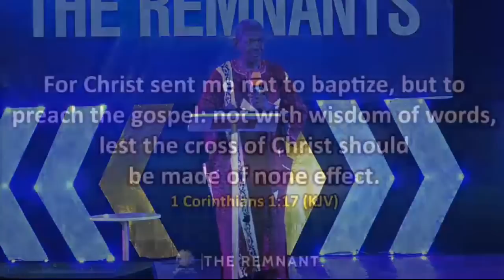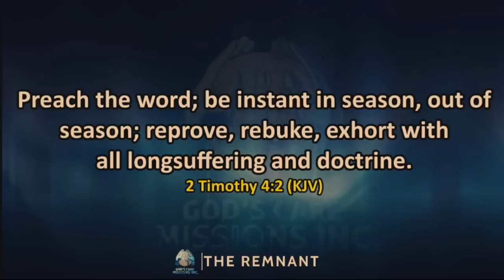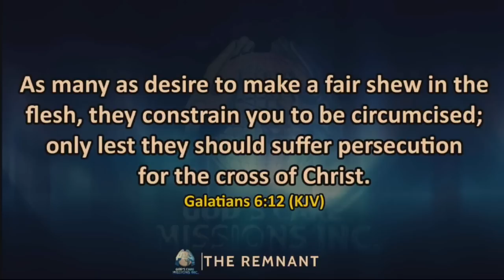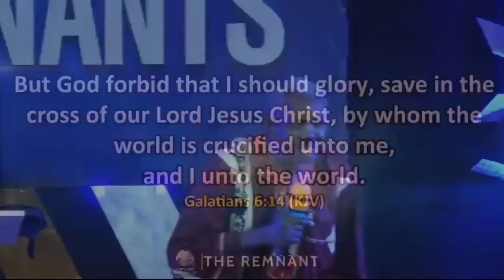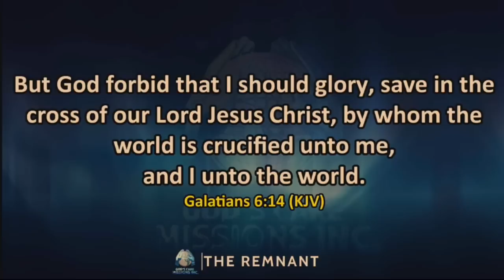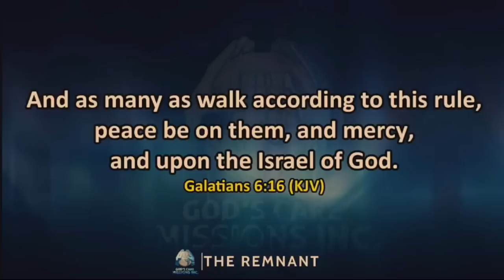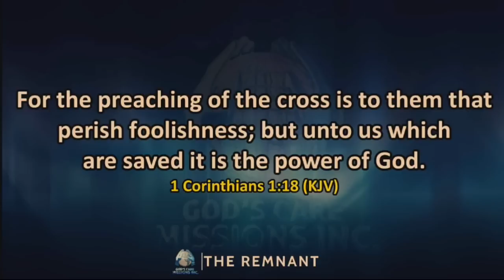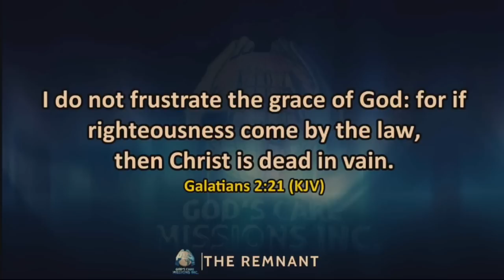THE REMNANTS PART 3 BY GBILE AKANNI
CALEBITES 2022